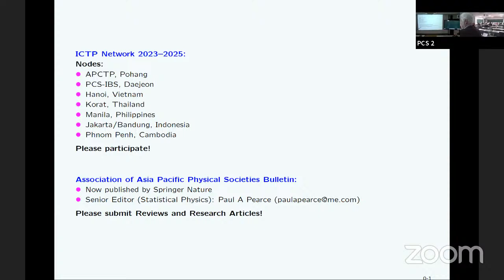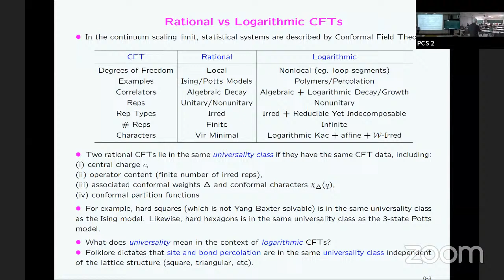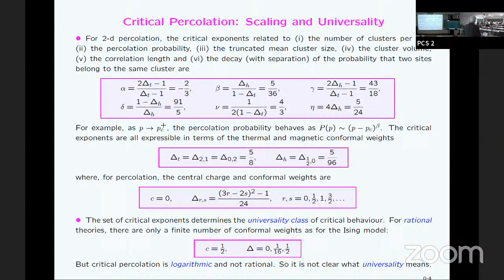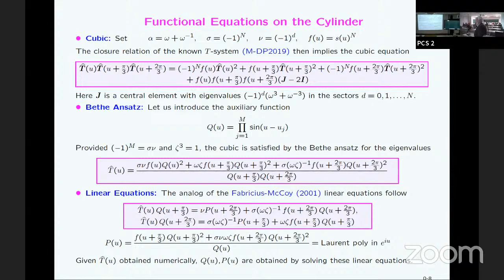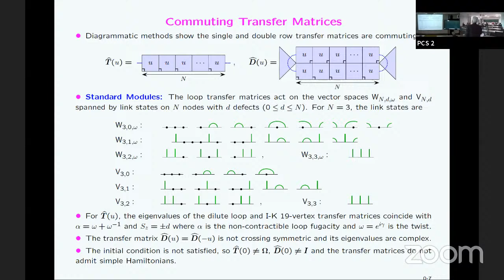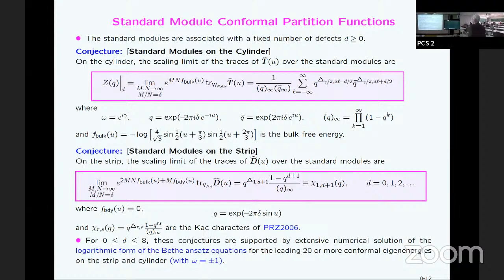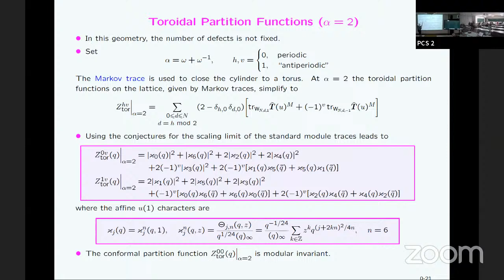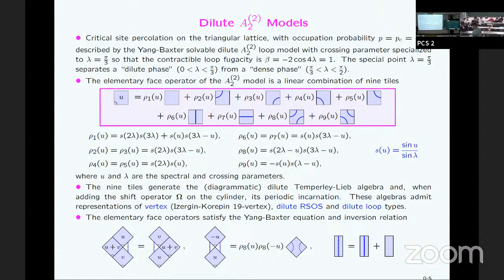Paul Pearce: Critical Site Percolation on the Triangular Lattice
Title: Critical Site Percolation on the Triangular Lattice